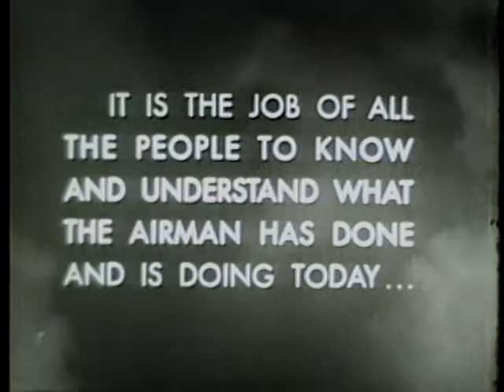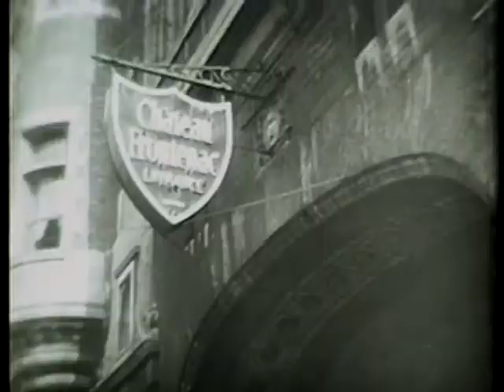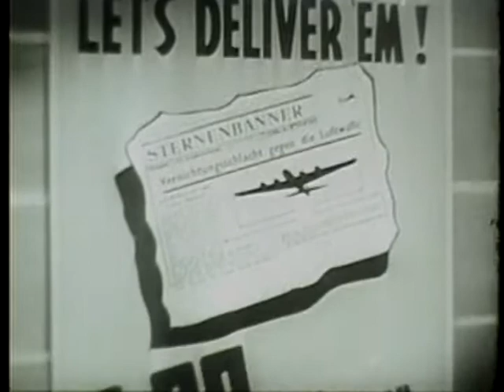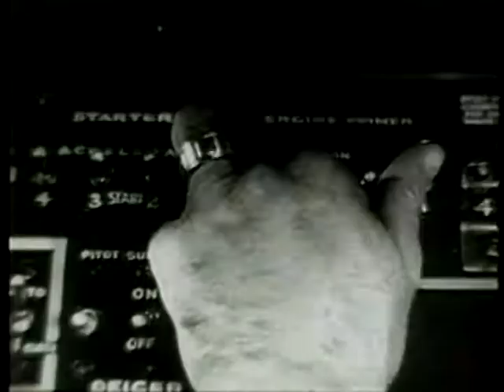AIR FORCE STORY, THE -- SUPERFORT, AUGUST 1943-JUNE 1944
AIR FORCE STORY, THE -- SUPERFORT, AUGUST 1943-JUNE 1944 - Department of Defense 1953 - PIN 26159 - B-29 PRODUCTION ON INCLINE; AIRPORTS AND LANDING STRIPS BUILT IN CHINA; SUPERFORTS ARRIVE IN CHINA; AND JAPANESE BLITZ GETS UNDERWAY.